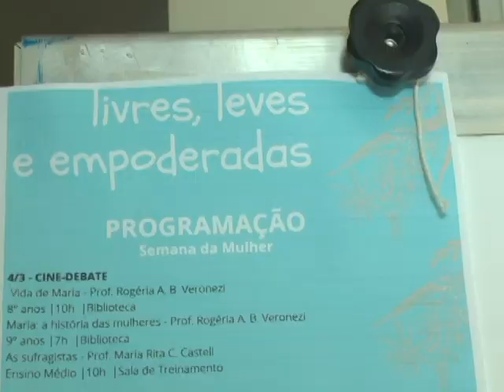SESI realiza a semana livre, leves e empoderadas